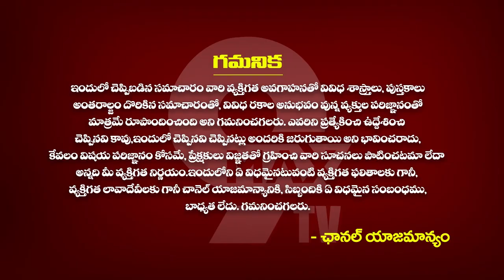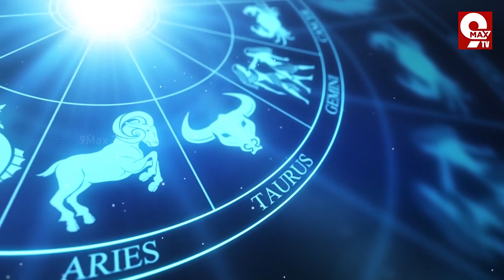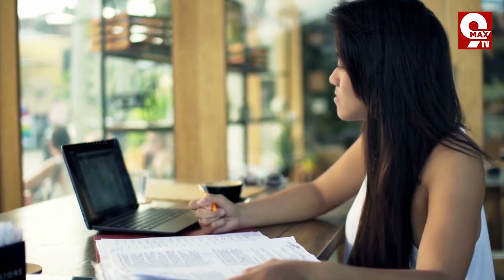2023 ఏప్రిల్ నుండి కర్కాటక రాశి వారి జీవితంలో జరిగే అద్భుతాలు | 2023 - 2024 Karkataka Rasi | 9maxtv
2023 ఏప్రిల్ నుండి కర్కాటక రాశి వారి జీవితంలో జరిగే అద్భుతాలు | 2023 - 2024 Karkataka Rasi | 9maxtv | karkataka rasi jathakam | Cancer Horoscope